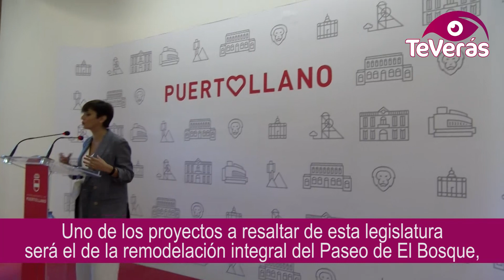Un año de legislatura en Puertollano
Isabel Rodríguez y el resto de corporación municipal cumplen un año de legislatura en Puertollano. La alcaldesa ha hecho balance haciendo especial hincapié en la estabilidad política conseguida, el avance en los proyectos de futuro y la respuesta a la crisis sanitaria.